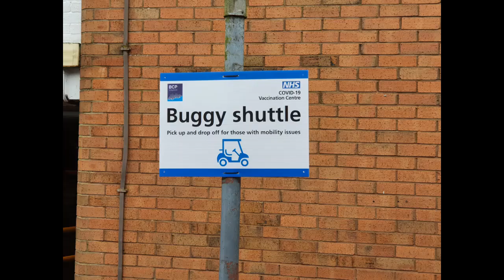Vaccs Express helps local people get to their jab appointment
Older people and those with mobility issues can now make their way to their vaccination appointment in style with the help of a new buggy shuttle service at Bournemouth’s large vaccination centre.